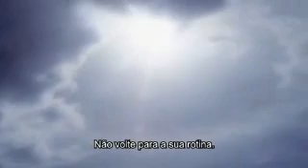emarciabrandaom * Livro: Louco Amor ( Pare e Pense) Legendado.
Livro: Louco Amor
* Maravilhado com um DEUS que nunca muda.
de: Francis Chan com Danae Yankoski
(Assista aos vídeos impactantes)

Pare e Pense
... é muito mais que crer simplesmente.